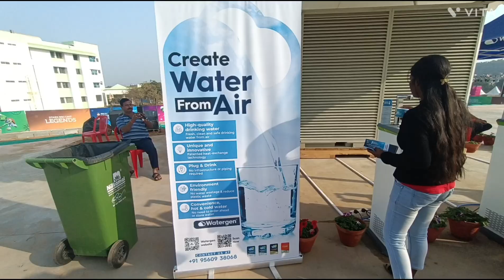AIR WATER INSIDE BIRSAMUNDA HOCKEY STADIUM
creat water from air
make water from air
creat drinking water from air
creat water from air machine